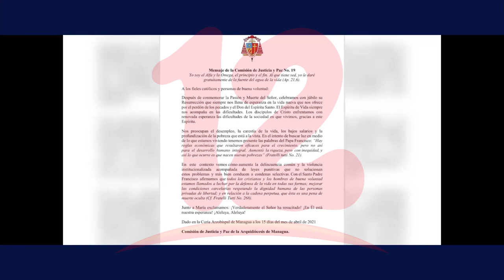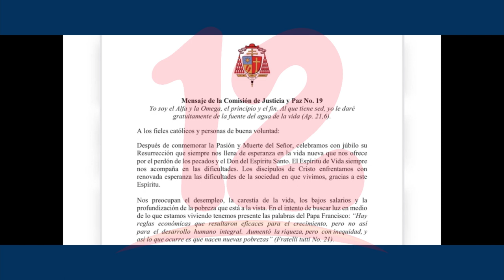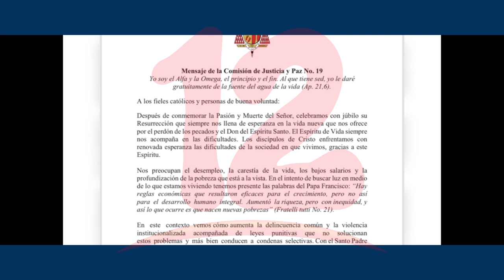Comisión de justicia de la arquidiócesis preocupada ante violencia institucionalizada en el país.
NosResistimosAlEmbargo Comisión de justicia de la arquidiócesis de Managua se muestra preocupada ante violación institucionalizada acompaña de leyes punitivas en el país.